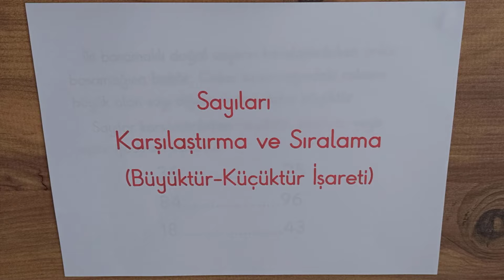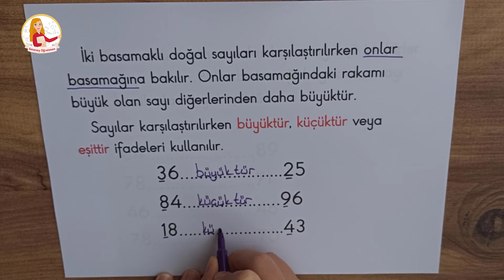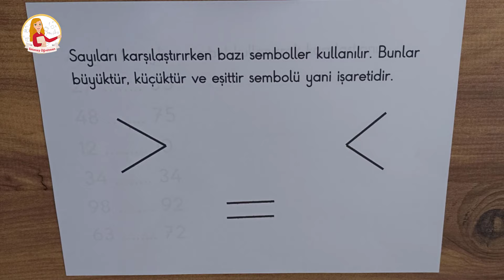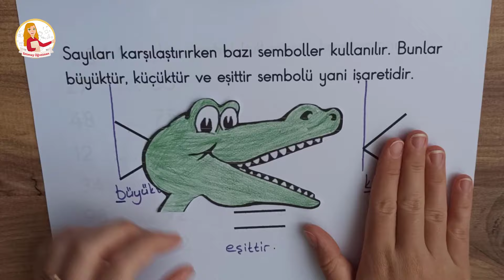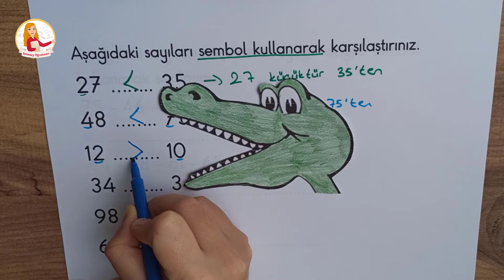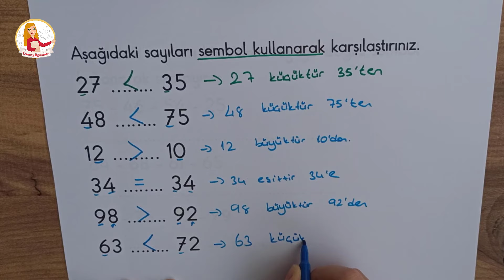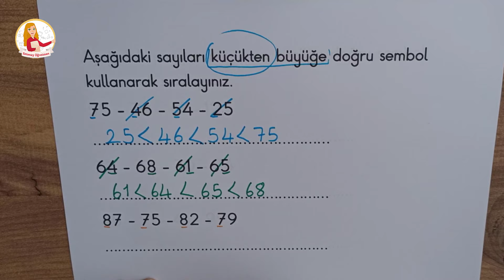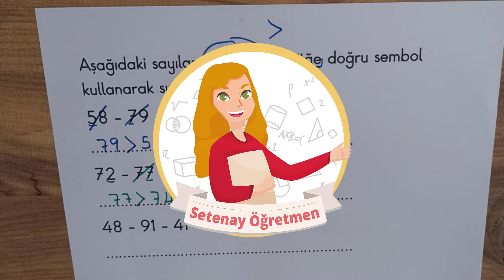2. Sınıf - Sayıları Karşılaştırma ve Sıralama (Büyüktür ve Küçüktür İşareti)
Hangi sayı daha büyük, hangi sayı daha küçük?  Nasıl karar vereceğiz ve nasıl sıralayacağız? Büyüktür ve küçüktür işaretini nasıl kullanacağız? Gelin öğrenelim. İki basamaklı doğal sayıları karşılaştırdığımız, sıraladığımız ve eğlenceli yöntemlerle büyüktür-küçüktür sembolünü öğrendiğimiz videomuz sizlerle. İyi seyirler :)